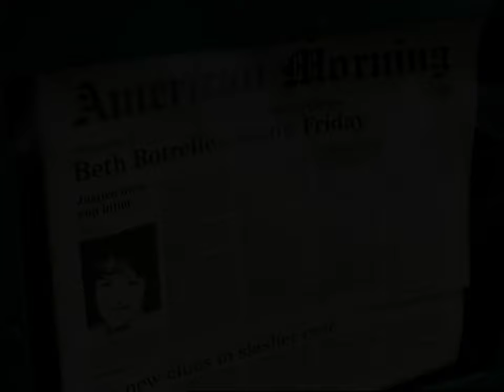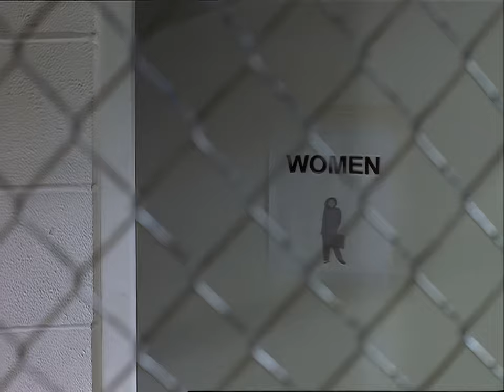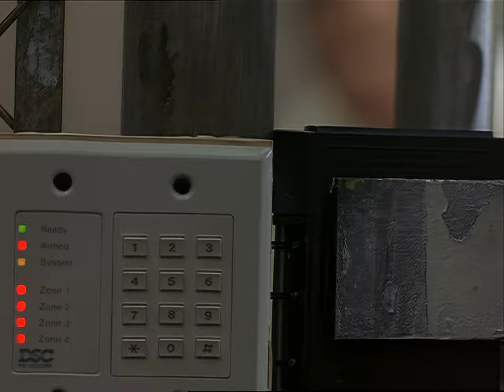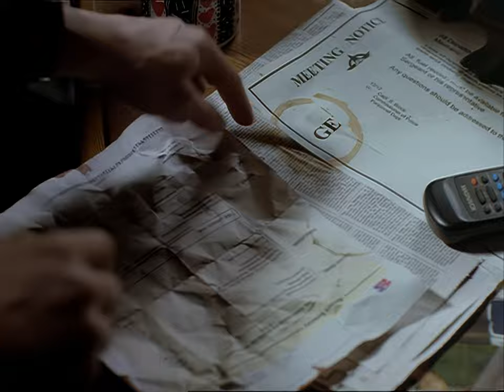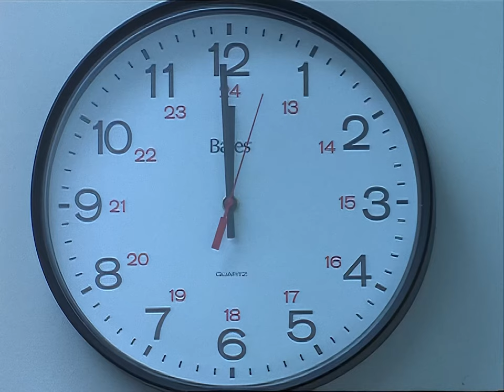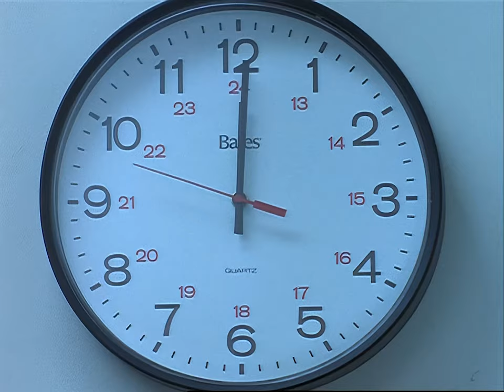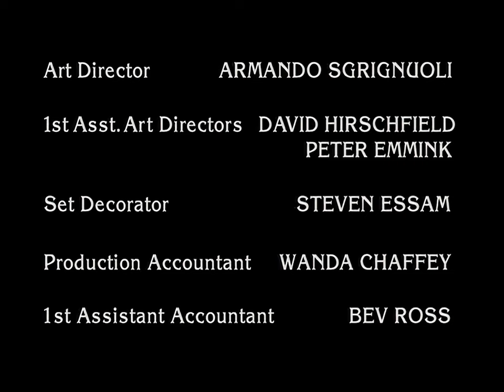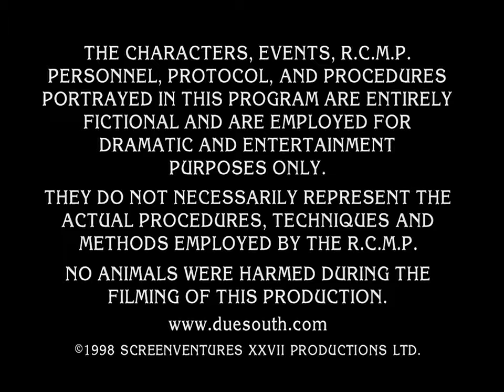Due South HD - S04E03 - The Ladies' Man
Ray has misgivings when Beth Botrelle, a woman he arrested years ago for murdering her police officer husband,is scheduled to be executed. Accompanied by Fraser, he tracks down evidence that proves her innocence.